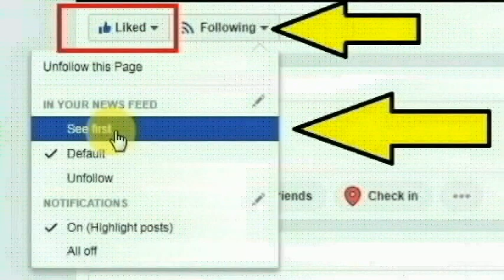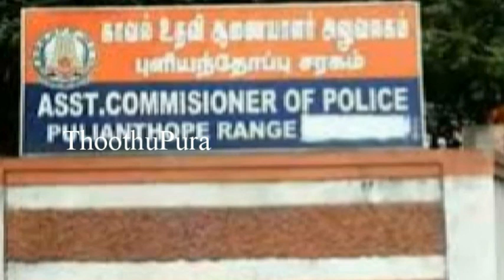சென்னை புளியந்தோப்பு டாக்டர் அன்சாரி தெருவைச் சேர்ந்த சல்மா சுல்தானா செய்ததை பாருங்க | Thoothupura